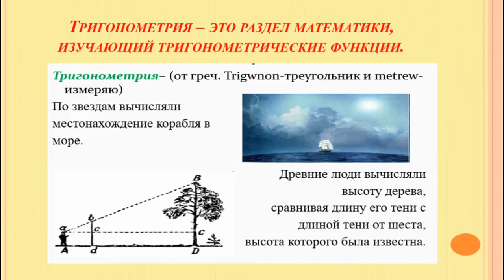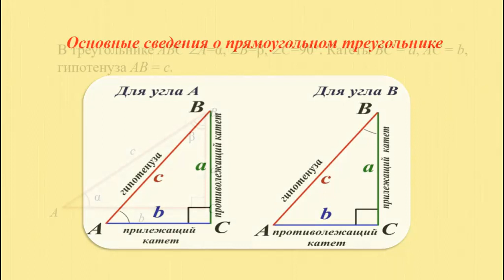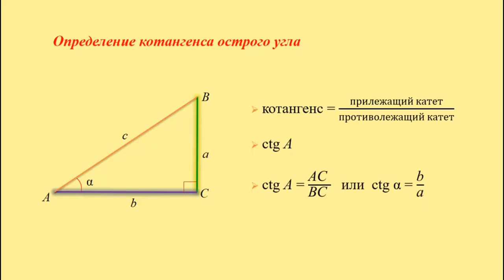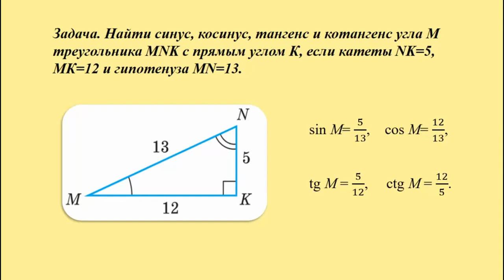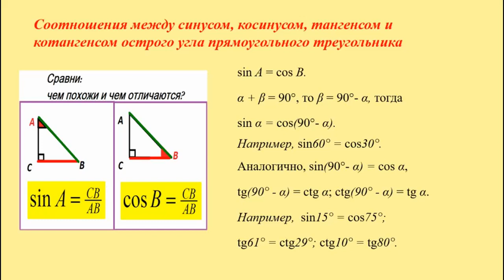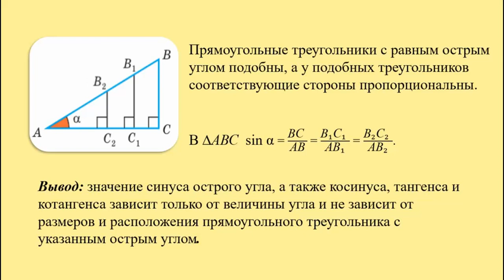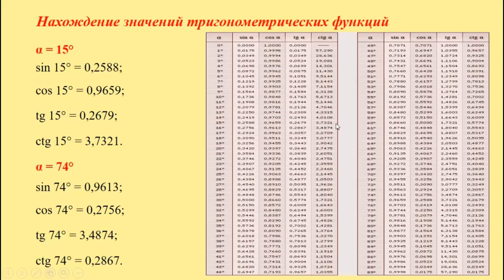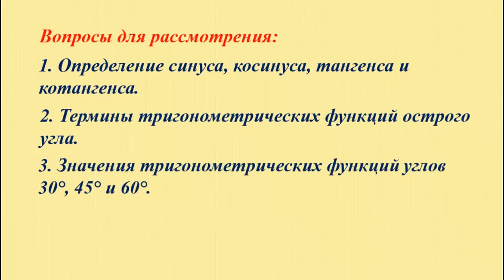Тема 1. Синус, косинус, тангенс, котангенс острого угла